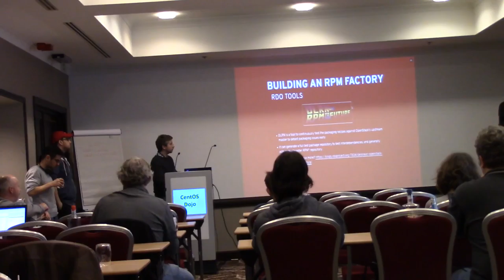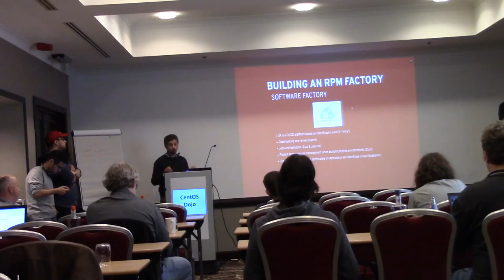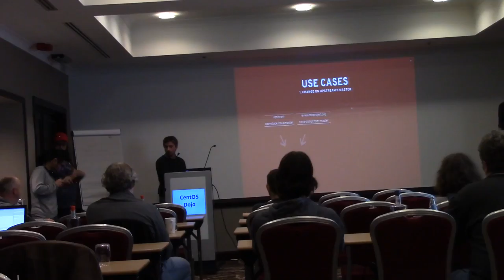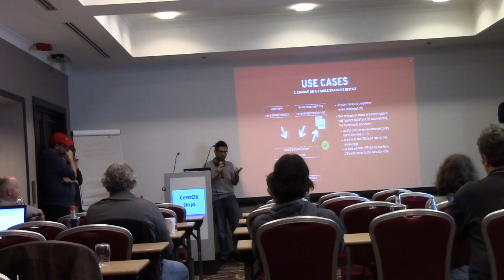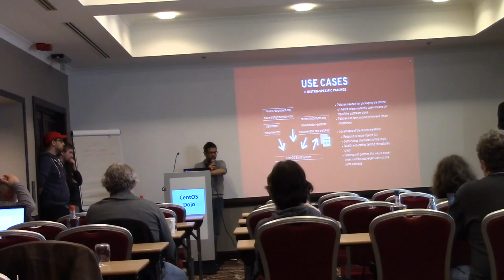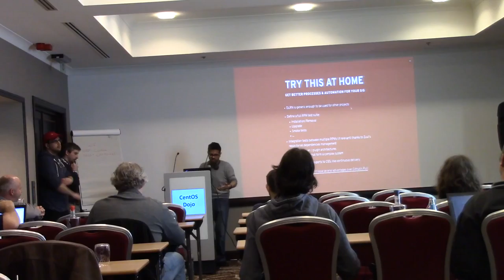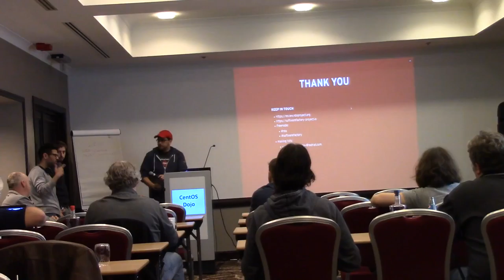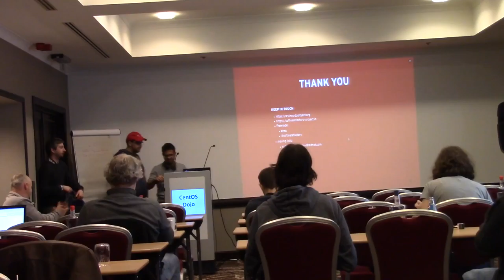CI in the cloud - How RDO uses OpenStack infra tools for packaging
A talk from the CentOS Dojo in Brussels, FOSDEM, 2017.